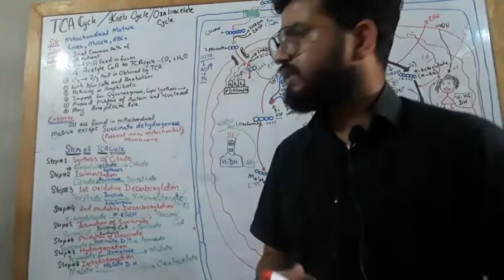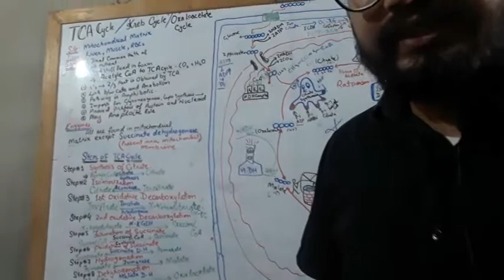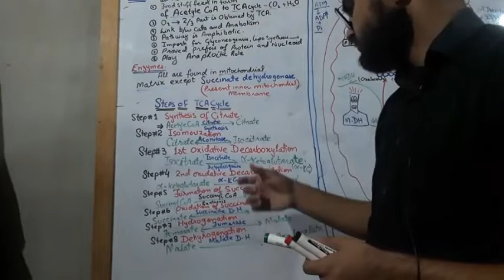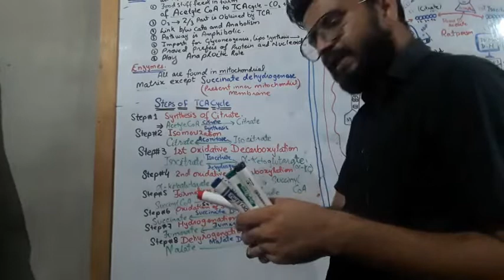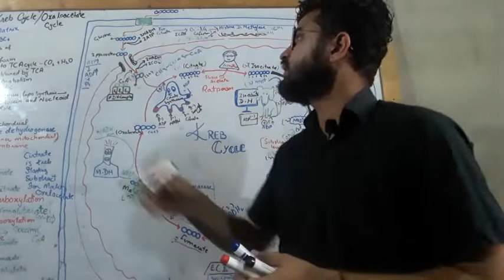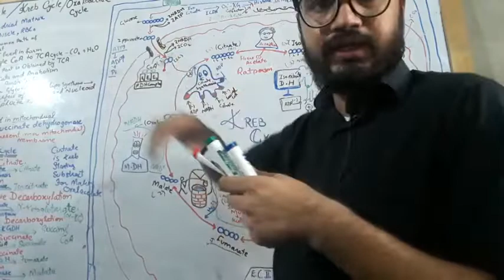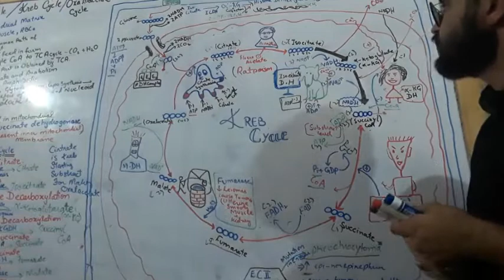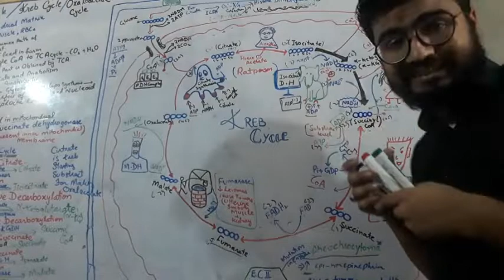TCA Cycle or Kreb Cycle | Part 1 | Metabolism of Carbohydrates | Biochemistry | Diverse Biology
Join us in this video where we discuss the starting reactant of the Krebs cycle, as well as each individual intermediate. We also go into detail on the various enzymes and how they regulate this process. Additionally, we discuss various pathologies that can affect enzymes along this pathway.

If you want Lecture 1 - Intro of Endocrinology | Glands & types | Hormones | B. Sc II | Biochemistry | Paper 4, you can go to

If you want solve paper of 2014 Sindhi Medical University NTS Paper , you can go to

If you have any questions about this lecture on 1st year biology, you can go to

If you have any questions about this lecture on second year biology, you can go to

If you have any questions about this lecture on B. Sc 1 Microbiology, you can go to

For more videos of Diverse Biology By: Sir M. Saad Baig
this online lecture, Sir M. Saad Baig, explains MDCAT Biology Past Paper.The topic being discussed is Topic Sindh Medical University Entery Test, Solved Past Paper 2014.